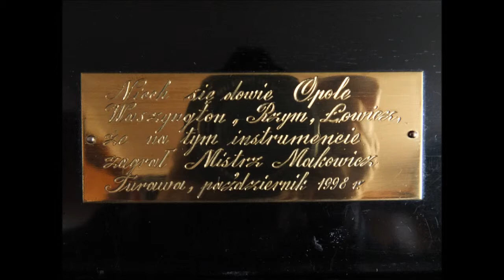Andrzej gra na pianinie... C`est si bon...